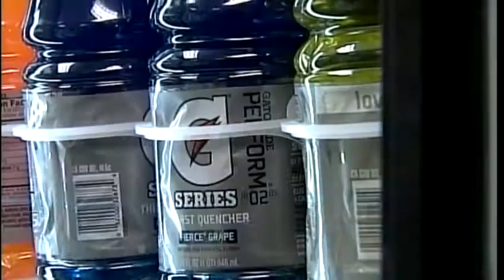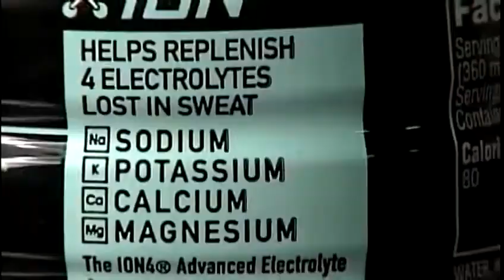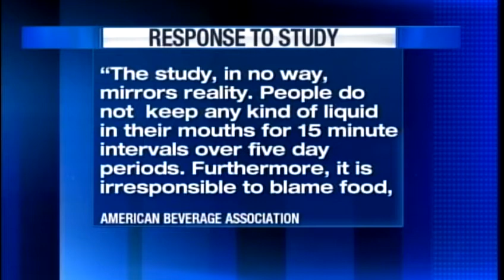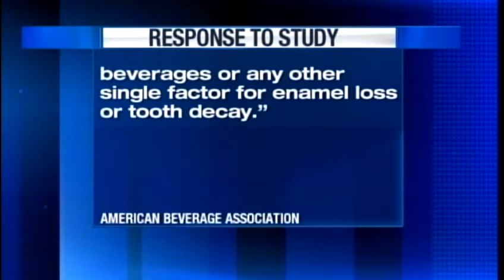Study: Energy drink as bad for teeth as soda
A study says energy drinks can be as bad for your teeth as soda.  News 8's Steve Minich reports.